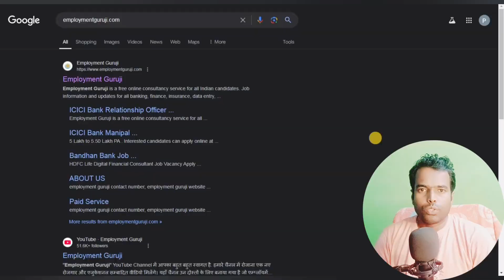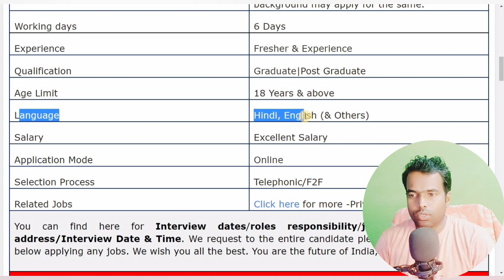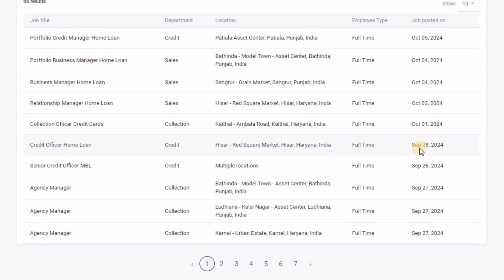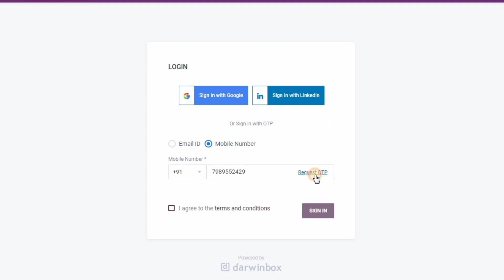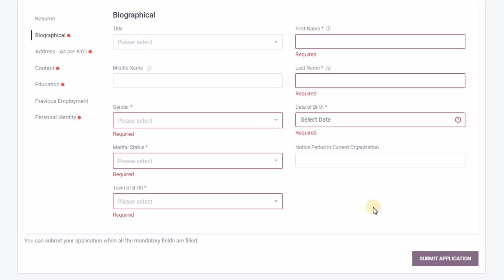AU Small Finance Bank Job Fresher/Experience Eligible Recruitment 2024 Apply Now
✅About this job: AU Small Finance Bank offers various job opportunities across roles in retail banking, digital banking, and financial services. It values a culture of innovation, customer-centricity, and inclusivity. Employees benefit from a dynamic work environment with growth prospects, training programs, and employee welfare initiatives. The bank seeks individuals with strong communication skills, adaptability, and a passion for customer service.

➡️ Bandhan Bank Phone Banking Officer All India Job Vacancy

🔹My boya coller mic wired
🔸My boya wirless mic
🔸My Budget Laptop
🔹My recording phone
🔸DSLR Sony Camera
🔸Best Face tracking tripod